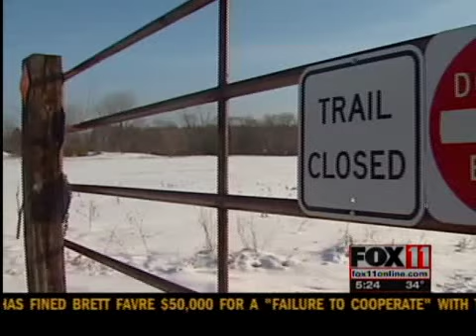Snowmobile trails closing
Visit fox11online.com for the complete story.